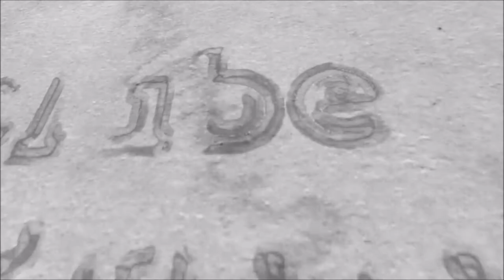Inverno x inverno - estações do ano são com minúscula ou maiúscula?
As estações do ano são escritas com letra minúscula ou maiúscula? Veja no vídeo!